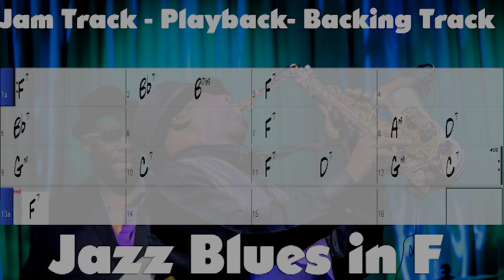Jazz Blues in F - 40 chorus playback for improvisation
or shorturl.at/ciqx7 FREE LICENSE (only for youtubers):
BUT you have to give credits in the video description as follows:

copy & paste

Jazz Blues in F backing track with extended blues form. grab your instrument (sax, trumpet, flute, trombone, guitar, etc) and jam to this track played by a brilliant jazz piano trio with brushes, piano and bass

1. Choose the music you like best for your clip
2. convert the video to mp3
3. sync the mp3 to your clip
4. upload your video to your channel
5. add song title and the link to the music clip on our Freesoundmusic channel in your description.